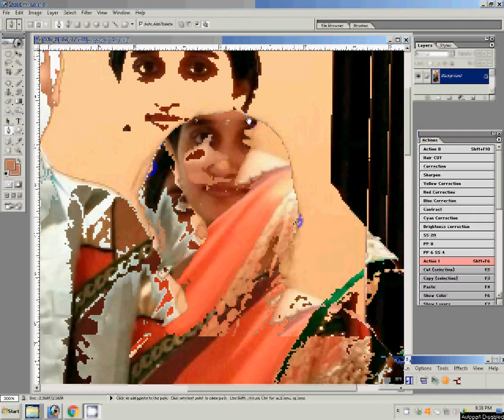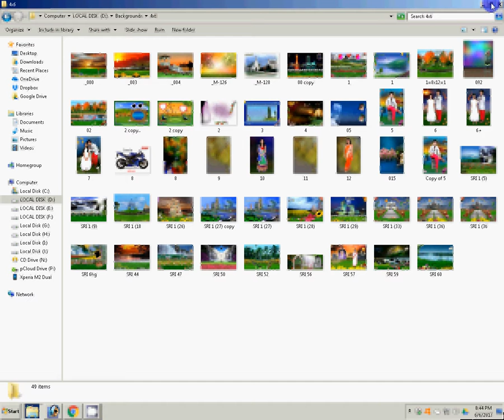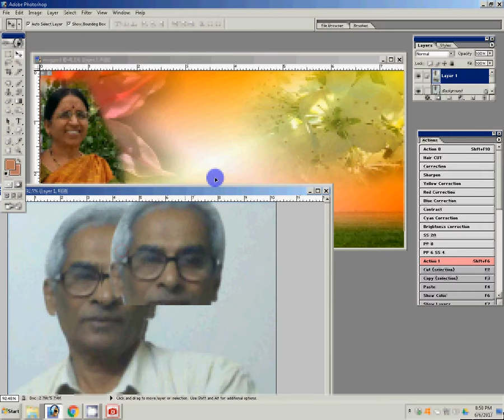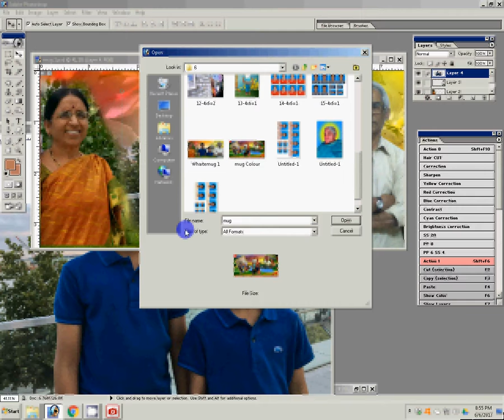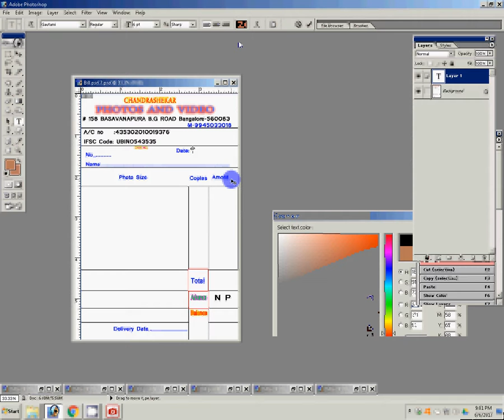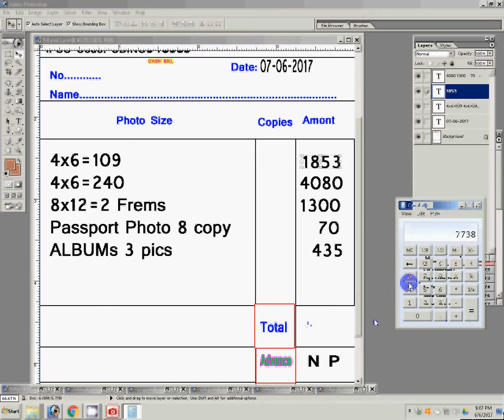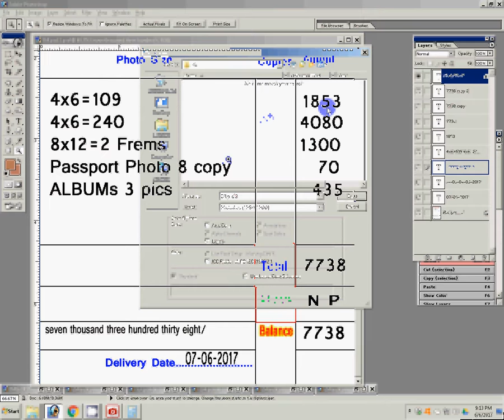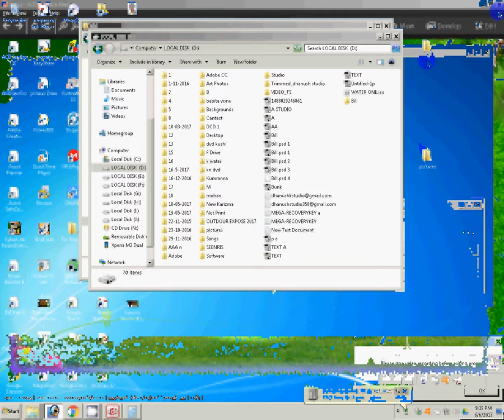Adobe Photoshop Tutorial mug Photo Design